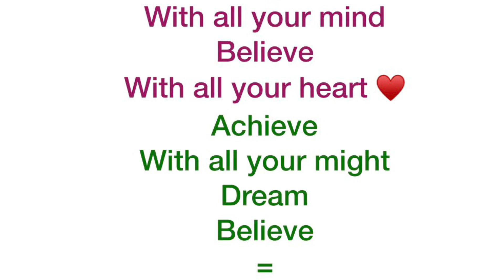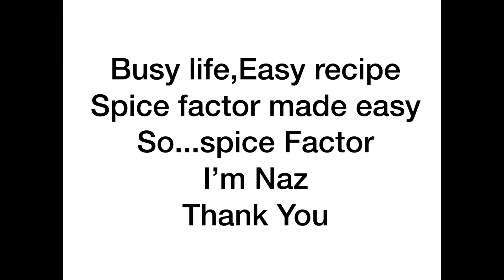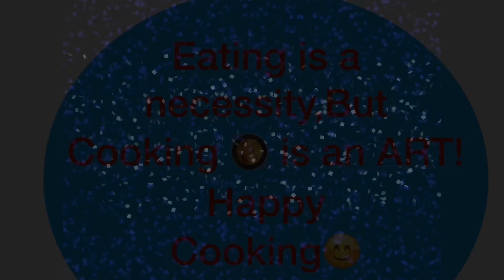Ribena Lemonade Drink 🍷 🍷|Refreshing Drink |Spice Factor EP.6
Viewers welcome:)🌷💕
Welcome to my Food, Travel and Shopping Channel!
Ribena lemonade is the quickest and easiest way to make a refreshing drink 🍷 🍷very simple and tasty drink 🍷 🍷
Note:Add mint leaves for exclusive flavour.If you want you can add mint leaves.My children don’t like mint leaves,that’s why I didn’t use them.I used readymade lemonade.